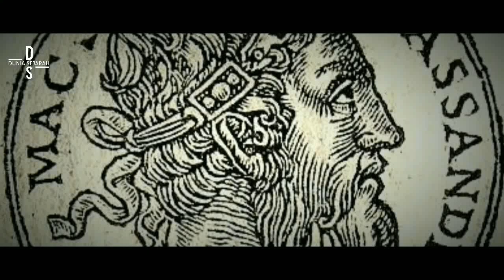Alexander Agung - Raja Di Tiga Benua (Bag.1) | Dunia Sejarah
Alexander III dari Makedonia umumnya dikenal sebagai Alexander Agung adalah raja dari kerajaan Yunani kuno Makedonia dan anggota dinasti Argead . Ia dilahirkan di Pella pada tahun 356 SM dan menggantikan ayahnya Philip II ke atas tahta pada usia 20 tahun. Ia menghabiskan sebagian besar masa pemerintahannya pada masa yang belum pernah terjadi sebelumnya.

Dan Berikut ini adalah kisah Riwayat Hidup Alexander agung selengkapnya...

Sumber : Wikipedia.org